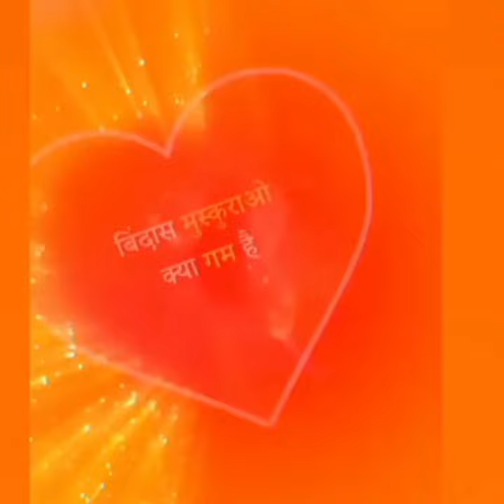shortsvideo😗😗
😗😗shorts
mens shorts
shorts for women
cargo shorts
short shorts
bike shorts
boys shorts
denim shorts for women
gym shorts
denim shorts
short pants
mens cargo shorts
basketball shorts
running shorts
mens running shorts
sports shorts
mens swim shorts
ladies shorts
biker shorts
bermuda shorts
jean shorts
black shorts
swimming shorts
booty shorts
adidas shorts
white shorts
mens swim trunks
swim trunks
workout shorts
yoga shorts
cotton shorts
high waisted shorts
chino shorts
dolphin shorts
booty shorts for women
compression shorts
running shorts women
hotpants
mom shorts
athletic shorts
leather shorts
spandex shorts
linen shorts
paperbag shorts